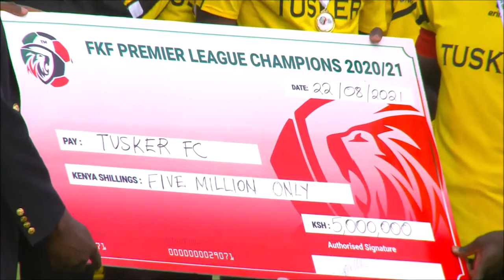TUSKER FC [ CROWNED 2020/21 KPL CHAMPIONS]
Tusker fc crowned the 2020/21 Kenya Premier League champions after beating Bidco United 2-1 in their final league match